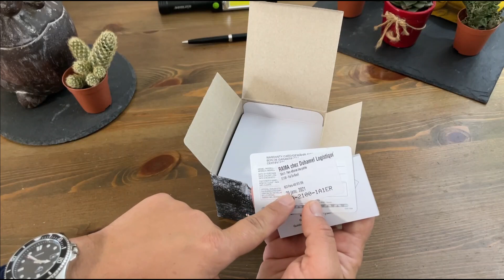Unboxing + Recensione del Casio OAK GA2100 ⌚ Ovviamente G-Shock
Per acquistarlo su amazon
Casio GA-2100-1A1ER
Casio GA2100 (con colori differenti)

In questo video vi presento il Casio GA2100 orologio che era già stato in mio possesso poi venduto. Sempre mi è rimasto un po' di amaro in bocca per averlo ceduto ma il mio pallino in testa è sempre stata la versione totalmente nera e finalmente sono riuscito ad acquistarlo. La parte negativa sicuramente è la leggibilità ma onestamente le sensazioni che da questo orologio sono decisamente altre. Stiamo comunque parlando di gusti personali anche perché la stessa versione presenta un gran ventaglio di colori differenti per tutti i gusti.
Seguici sulle nostre reti sociali:
Attrezzi usati nel canale:
💼 Kit riparazione
📍 Togli anse
🔑 Kit apri cassa
🗜 Svita fondello
🔴 Pallina apri cassa
💻 Porta orologi da 12
💻 Porta orologi da 6
🧰 Kit riparazione orologi
🏗 Pressa cassa orologi
📺 Scatola del tempo
⌚ Kit riparazione lancette

Aliexpress

💼 Kit riparazione
📍 Togli anse
🔑 Kit apri cassa
Questo è il nostro link affiliato amazon, dove con qualsiasi acquisto a noi corrisponde una piccola percentuale, aiutando in questo modo il canale per creare sempre più contenuti interessanti; ovviamente questo non cambia in assoluto il prezzo per il compratore. Grazie per il tuo appoggio: